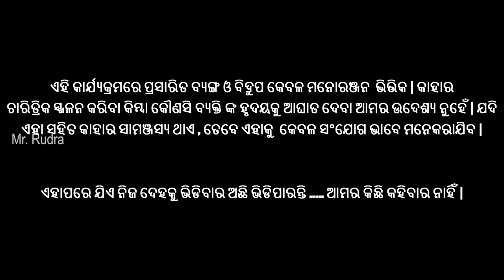ମିଡ଼ିଆ ପାଇଁ ଲାଗିଛି ନିଆଁ 😡😠 || UNTALENTEDGUY || odia roast || odia comedy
ମିଡ଼ିଆ ପାଇଁ ଲାଗିଛି ନିଆଁ 😡😠